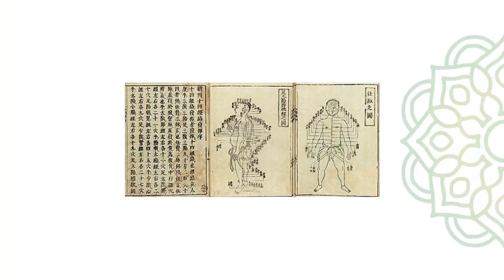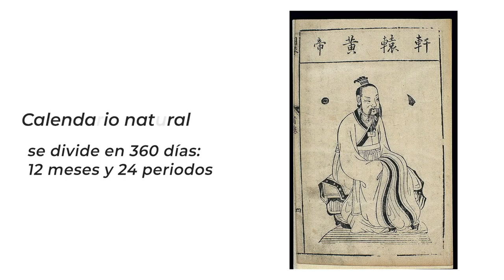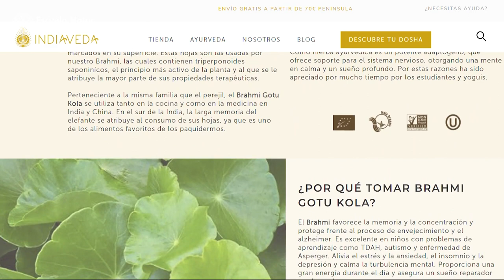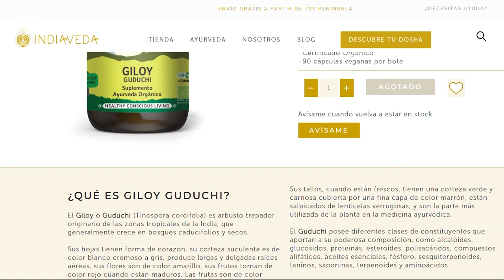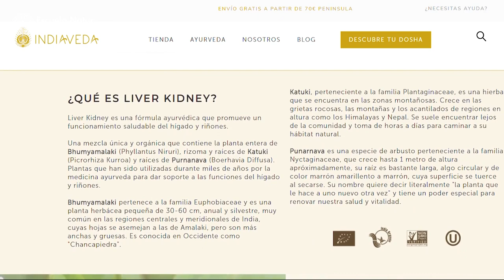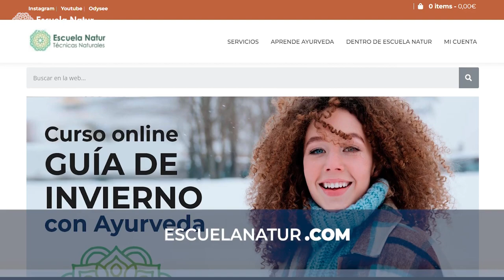Verano Pitta Dosha 🔥 Consejos para equilibrarte con Medicina Tradicional China y Ayurveda